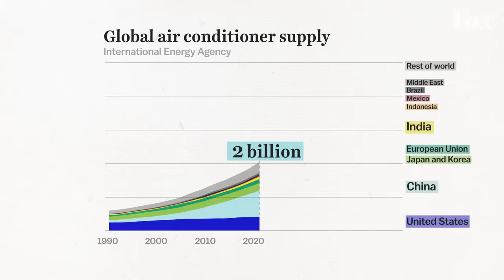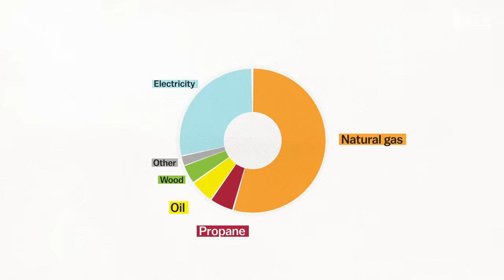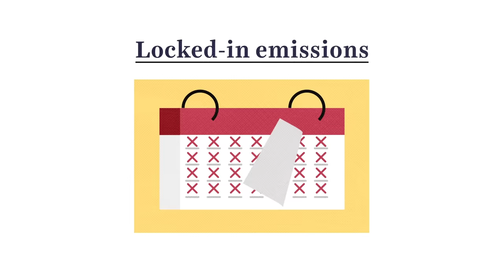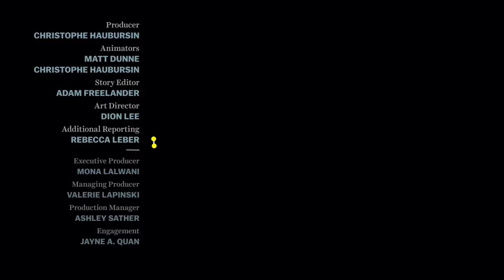Why heaters are the future of cooling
A huge number of people still heat their homes with fossil fuels. There’s a better way.

Experts call it the “cold crunch." As temperatures rise in regions that historically haven’t needed indoor cooling, global demand for air conditioning units is expected to skyrocket. Indoor cooling is already the fastest-growing use of energy in buildings. But the emissions associated with cooling buildings are still tiny compared to the emissions from heating them — and that's because while air conditioning uses electricity, our heat is still largely generated by burning fossil fuels.

The way we heat our homes and buildings is one of the biggest contributors to climate change. But a solution may actually come from the rush of consumers looking to buy AC for the first time. They're a huge potential market for a different kind of system — the electric heat pump. A heat pump works like a two-way air conditioner, using electricity and a chemical refrigerant to transfer heat either into or out of a building. Instead of using fossil fuels to generate heat, it uses electricity to transfer heat, and it does it efficiently. And if heat pumps are widely adopted, they could make a major impact on the carbon emissions generated by buildings.

Further reading:

This report from the International Energy Agency is a great visual look at how the rising demand for space cooling presents buildings with a big opportunity to make their heating systems more efficient:

Check out Rebecca Leber’s reporting on another big air conditioning challenge — regulating the refrigerants that contribute to global warming:

And read the Carbon Switch report on heat pumps, which breaks down how much homeowners in each state can save by switching to heat pumps